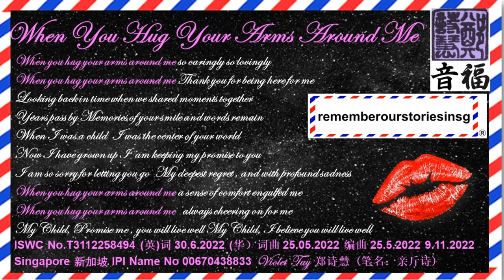[VOCAL 06082024] ISWC No T3112258494 When You Hug Your Arms Around Me by Violet Tay Singapore